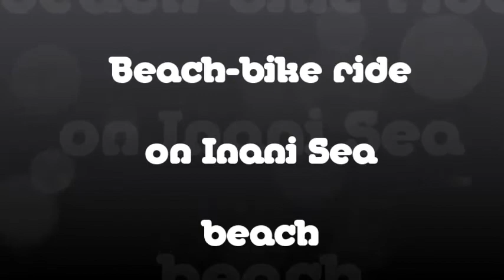ইনানী তে বিচ বাইক